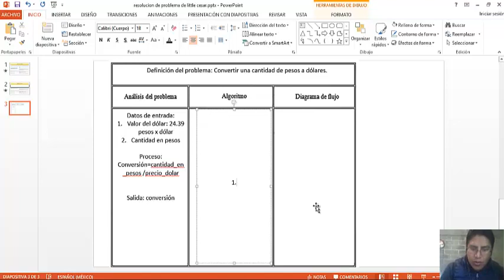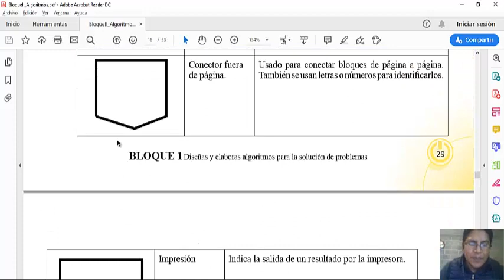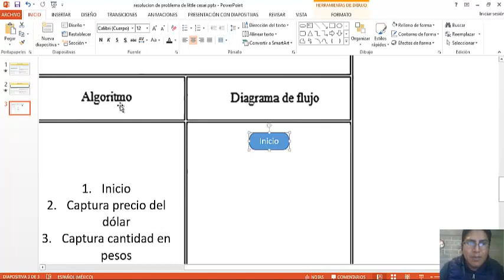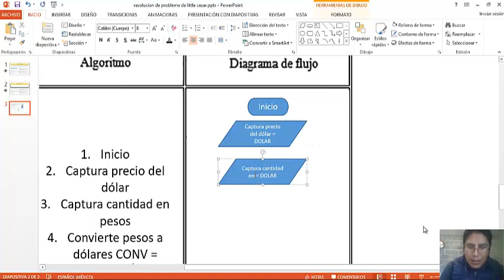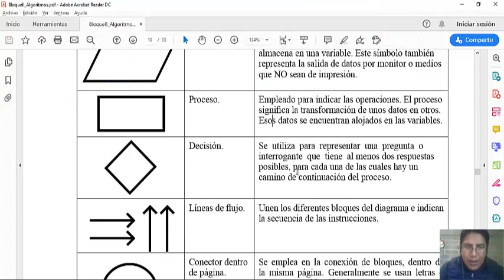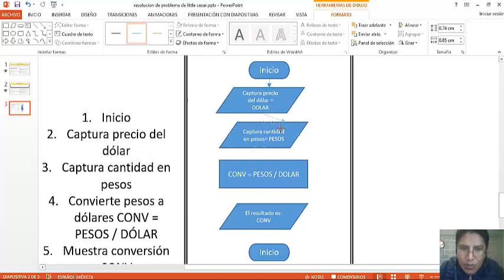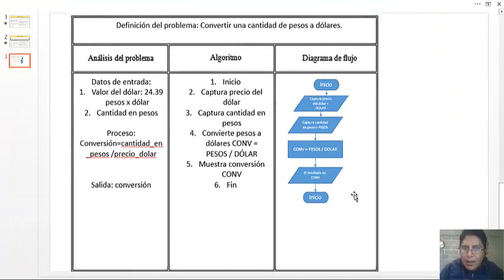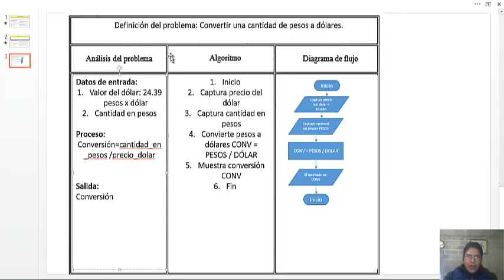tutorial info2 semana3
tutorial desde el análisis, algoritmo y diagrama de flujo de cómo convertir pesos a dolares.